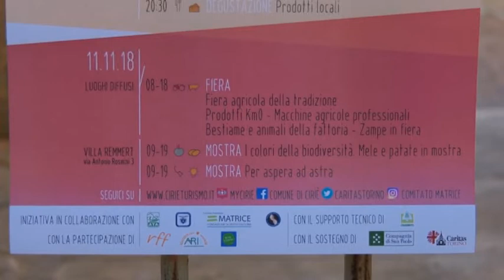FIERA AGRICOLA DI SAN MARTINO A CIRIE'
Torna la Fiera Agricola di San Martino a Cirié, e quest’anno offre un Polo Culturale con numerosi eventi  a Villa Remmert e nella Biblioteca A. Corghi e un Polo Tradizionale con il grande mercato domenicale, gli spazi dedicati all’agricoltura,al florovivaismo, all’enogastronomia, e anche allo street food.